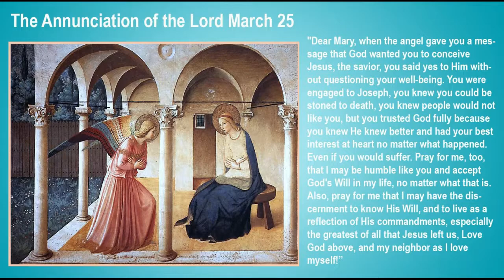March 25 The Second Reading